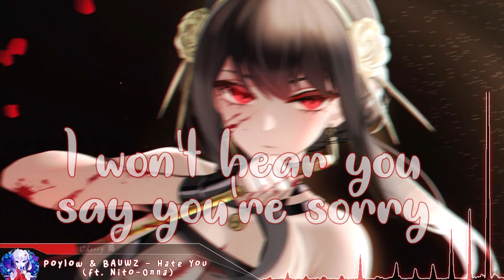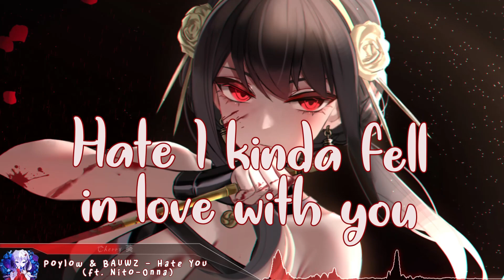Nightcore - Hate You - (Lyrics)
Support the Original Artist(s):
NCS

(Anime: Spy×Family)